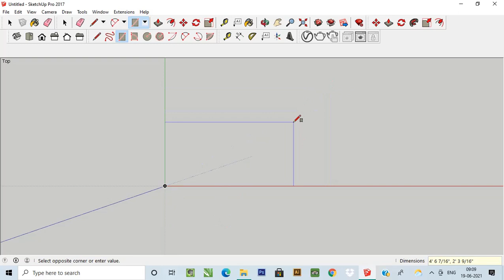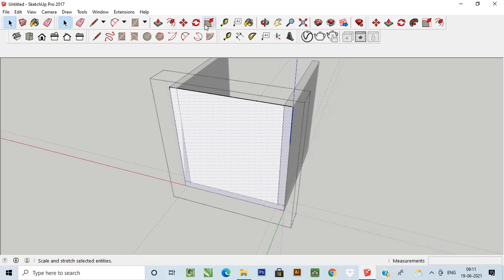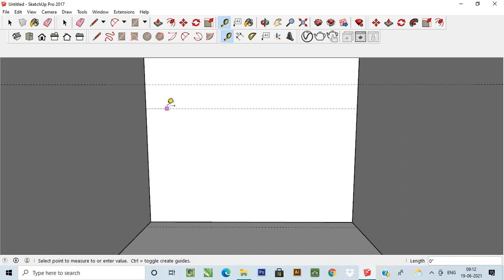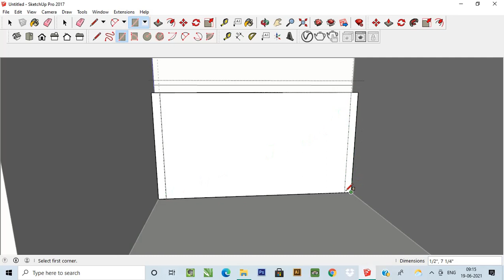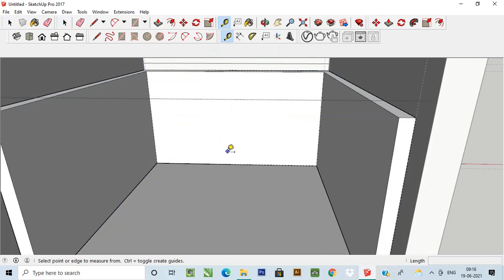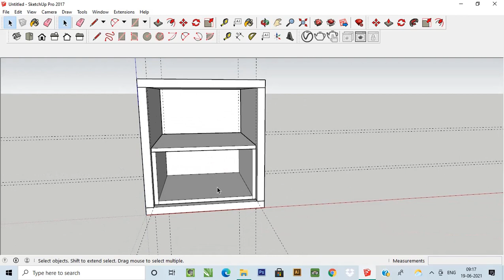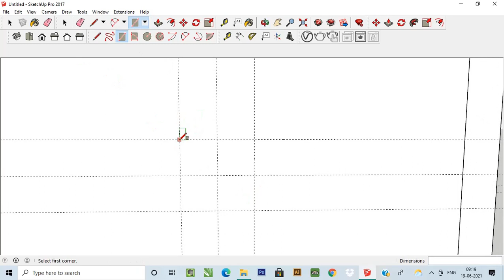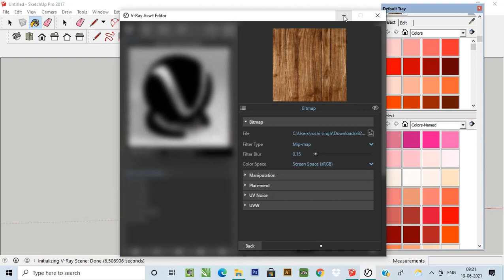HOW TO MAKE SIMPLE SIDE TABLE IN SKETCHUP